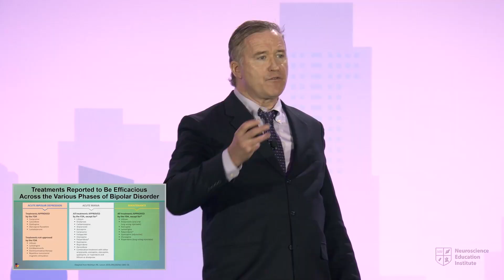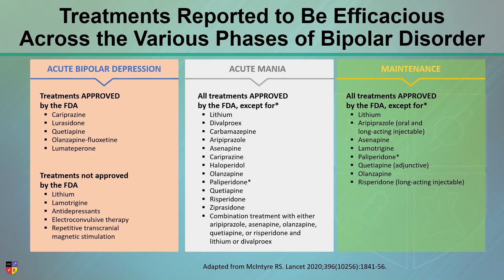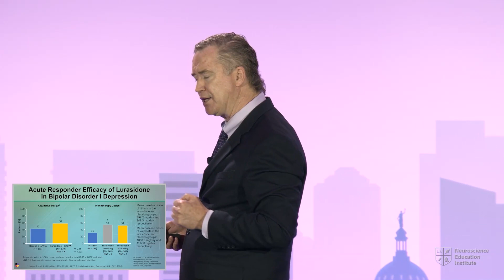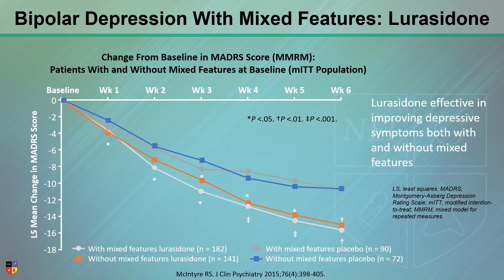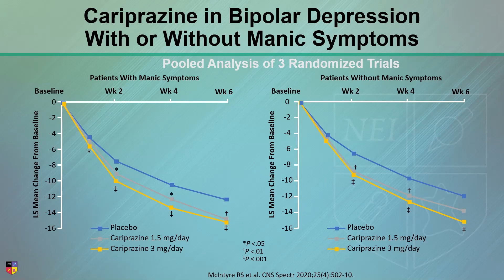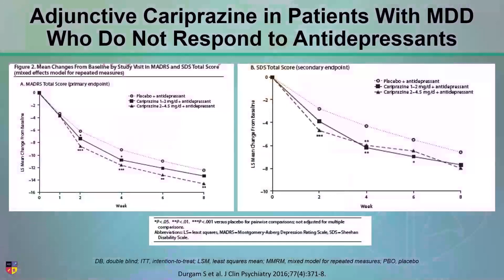Update on the Treatment Options for Bipolar Disorders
In this clip, Dr. Roger McIntyre reviews the treatment options for bipolar disorder.

Originally presented at the 2022 NEI Synapse. You can create a free NEI guest account and watch the full lecture